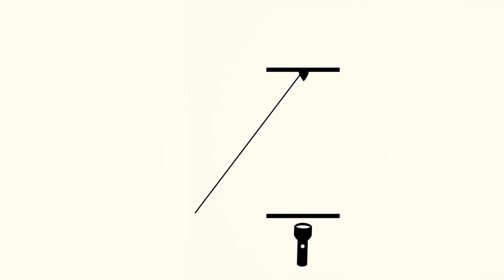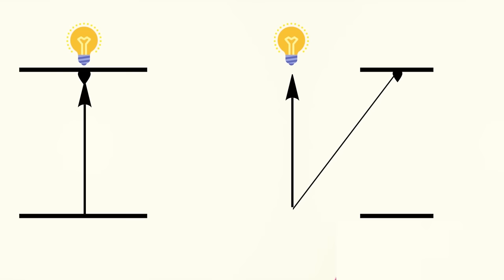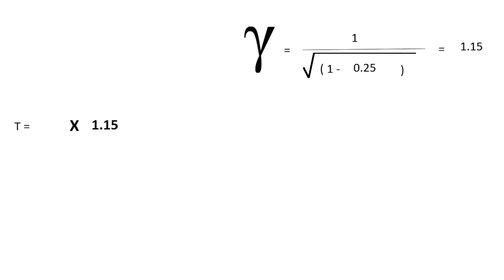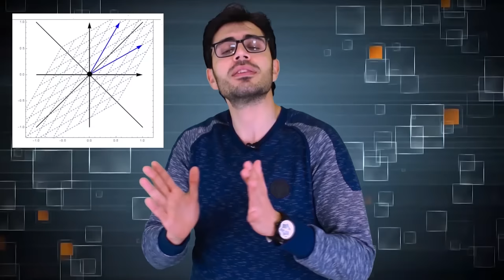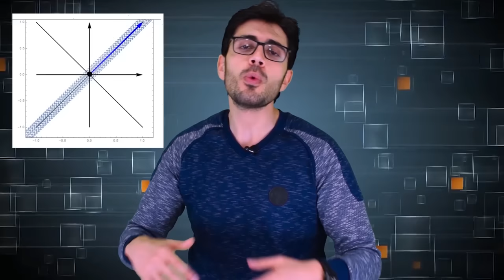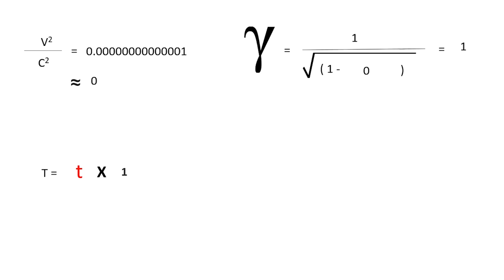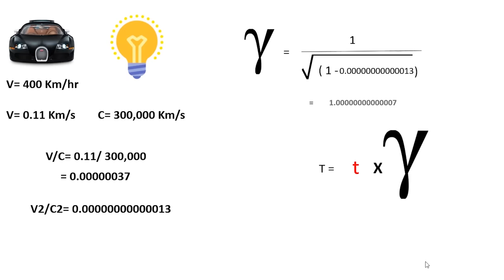النظرية النسبية الخاصة |٣| تحويلات لورينتز| تجربة تمدد الزمن | كيف يعمل الجى بى اس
الحلقة التالته من سلسلة النظرية النسبية الخاصة تتضمن اثبات تمدد الزمن وتطبيقات النظرية وكيفيه عمل نظام تحديد المواقع GPS
المحتويات
- تحويلات لورينتز
- اثبات تمدد الزمن  تجربة هافيلا وكيتنج
- تطبيقات النظرية النسبية
- كيفية عمل الجى بى اس وعلاقته بالنظرية النسبية